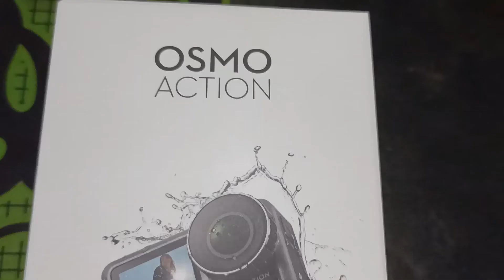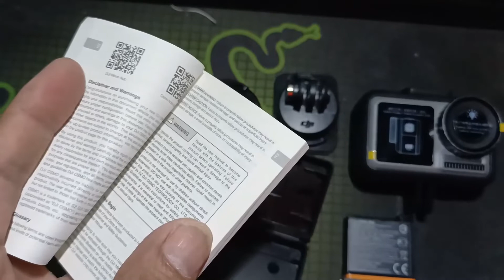A YouTuber Gave Me DJI OSMO ACTION "UNBOXING"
AKo po ay lubos na nagpapasalamat Kay PINAY CAREGIVER IN CANADA sa kanyang Binigay na Regalo Sa akin. God Bless U po Maam..